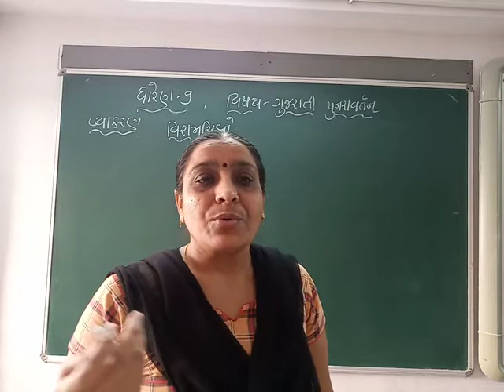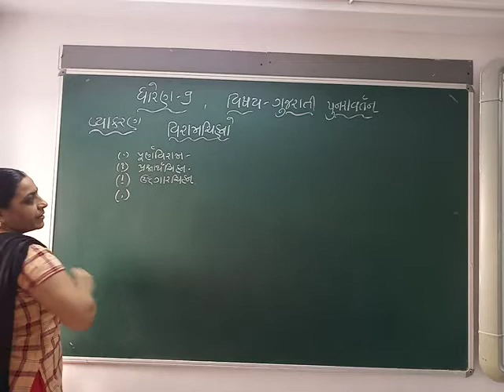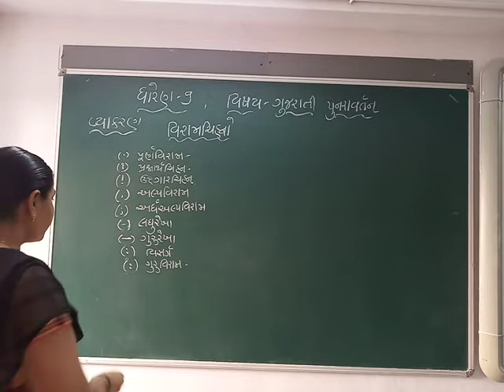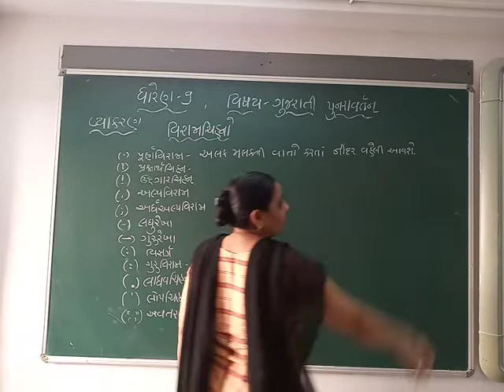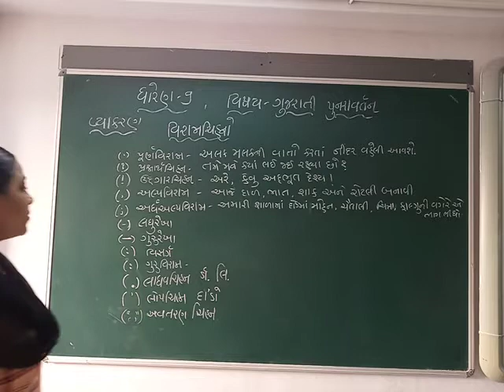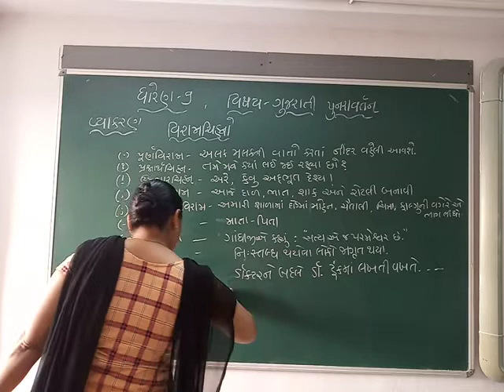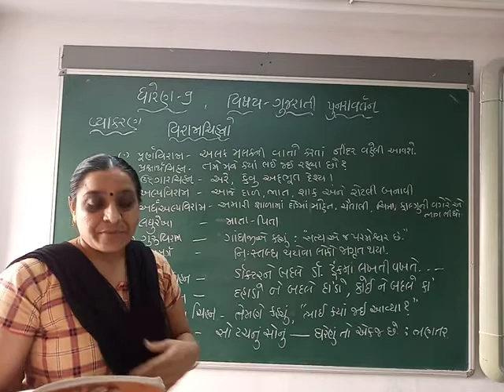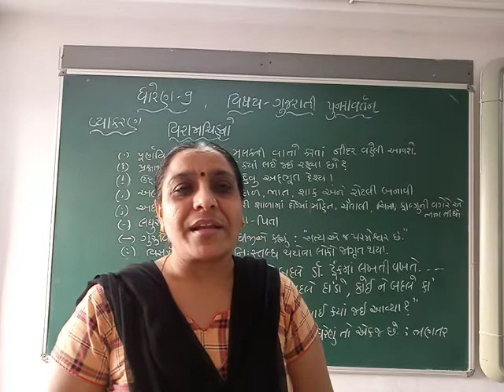ENG MED, STD 9 , SUB GUJ,REVISON, વિરામચિહ્નો